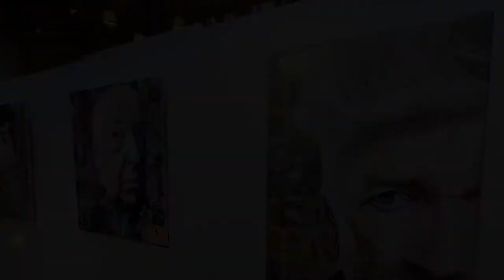Unchained Art Going Virtual 3D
Back in October 2020, we opened the doors in Zurich, @dieGiesserei.
Now the International Art Exhibition is going virtual with the latest technology.
Enjoy art from Denise, witty I Erica Wittenwiler, M. J. Hale & Magnus:

       Anytime - Anywhere
       4 artists - 4 styles at your fingertips
       Original artworks - paintings and sculptures

Browse - Pause - Immerse
A new era of access to art, virtual experiences, innovative technology & opportunities is evolving.

Please share & forward to your art-loving friends